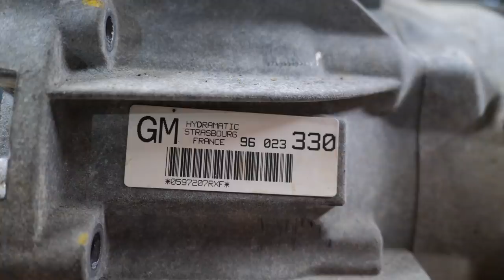Что и почему не выдерживает нагрузок в АКПП GM 5L40E для BMW, Cadillac и Range Rover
Всем привет! Сегодня разбираем основательно подгоревший 5-ст. "автомат" от компании GM. Это трансмиссия 5L40E, которую устанавливали почти на все модели BMW с 1999 по 2007 год. Также эта АКПП появилась на Range Rover и многих моделях Cadillac. "Автомат" 5L40E считается нежным и неподходящим для тяжелых автомобилей, он привередлив к качеству масла. К нам в руки попал совершенно неисправный и изношенный экземпляр, мы рассказали и показали все его слабые места.